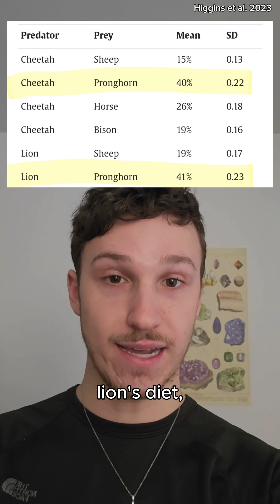The American Cheetah!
An update about Miracinonyx!

Make sure to like and follow for more paleontology content!